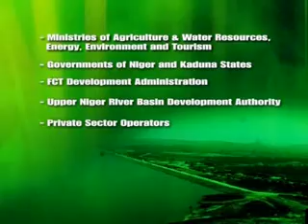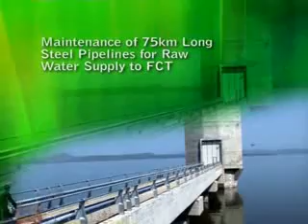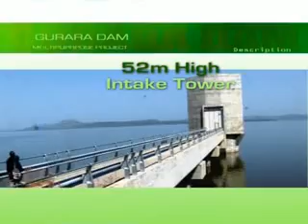Gurara Doc updated-13122009.avi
The Gurara Water Project is an ongoing multipurpose Dam Water Project for water supply, hydropower, irrigation and other ancillary uses. The project is being fully developed by the Federal Government of Nigeria.  It presently comprises a system of large dam, 75km tunnel through Kaduna and Usma basins of Kaduna State and the Federal Capital Territory (FCT).   The dam is built on River Gurara and is Nigerias largest and pioneer water transfer scheme.